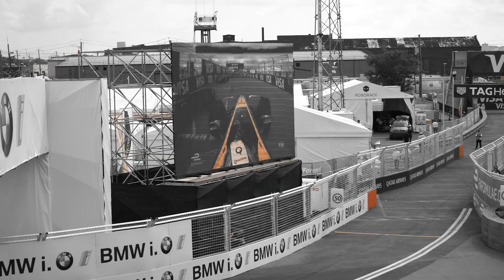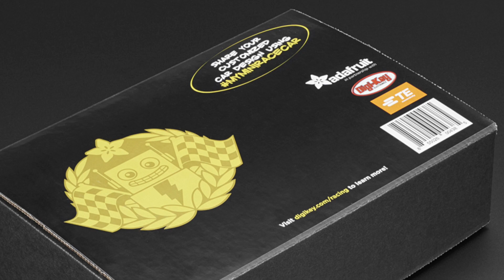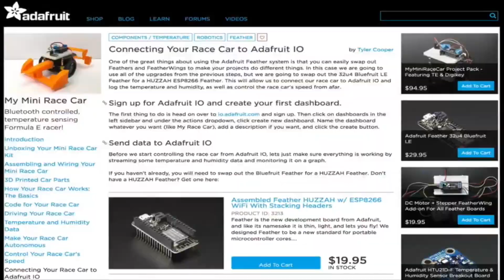Formula E MyMiniRaceCar @digikey @teconnectivity @adafruit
Our week in Formula E racing - Ladyada & pt